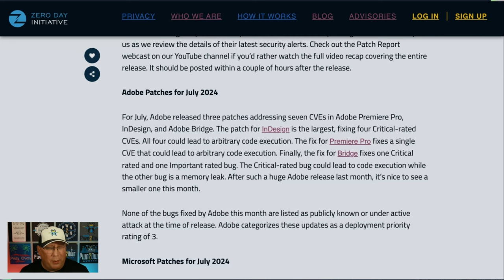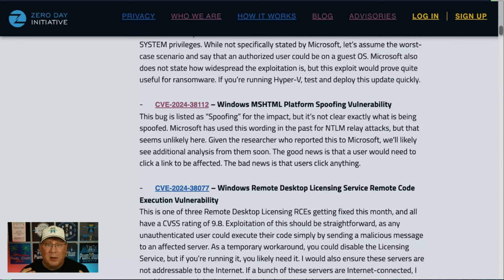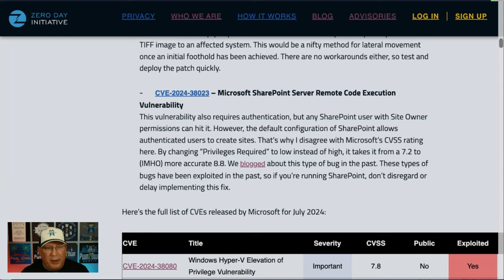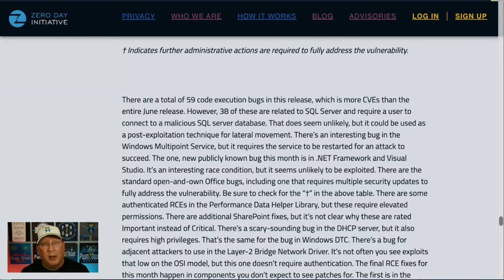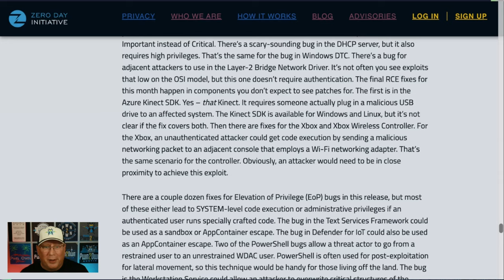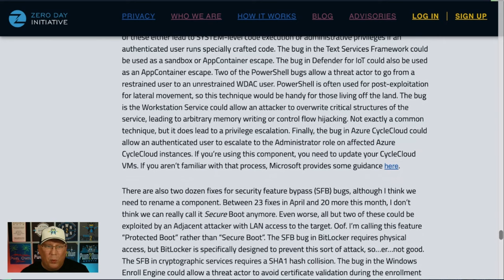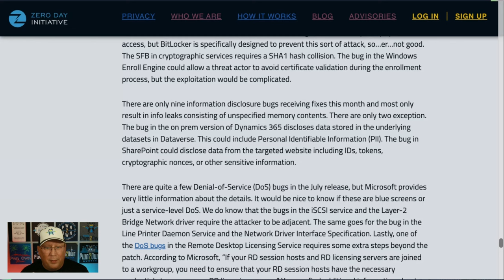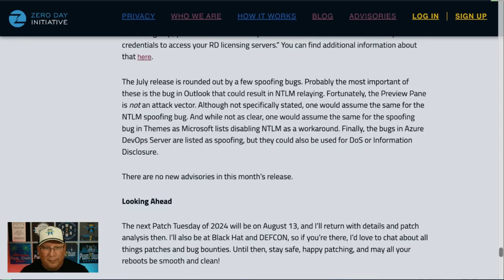The Patch Report for July 2024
Welcome to the July 2024 edition of the Patch Report - our brief look into the latest security updates from Microsoft, Adobe, and beyond. It's a gargantuan release from Microsoft, but a tiny one from Microsoft, but there are still some interesting bugs to cover.